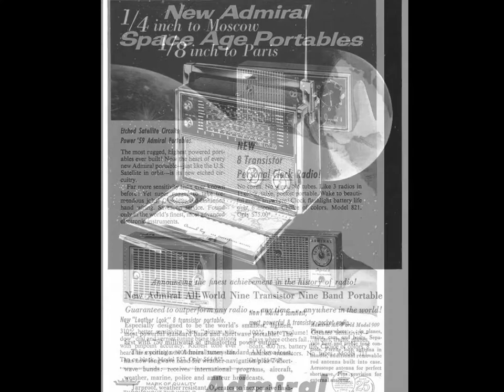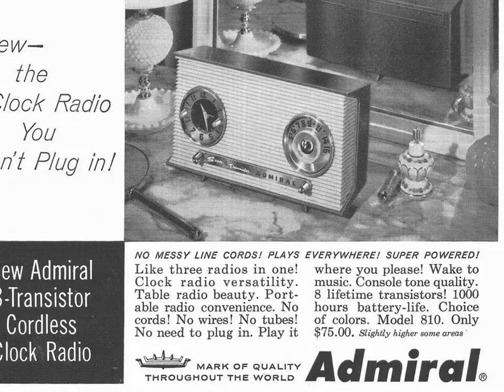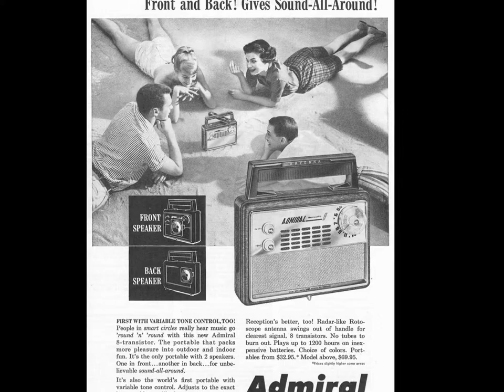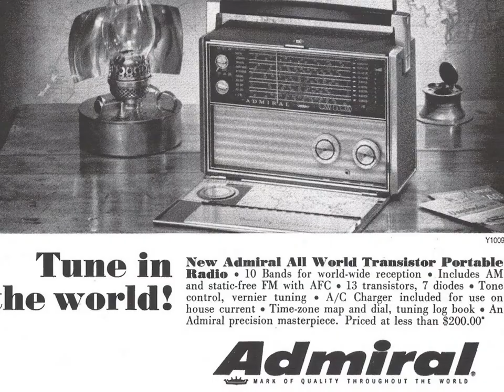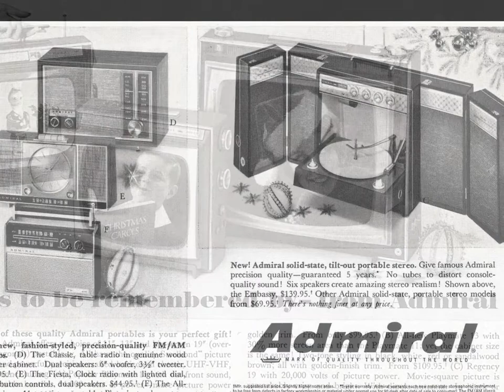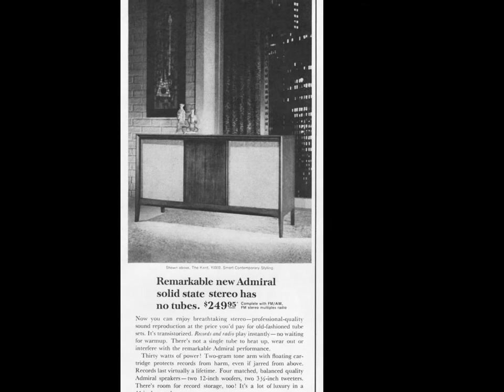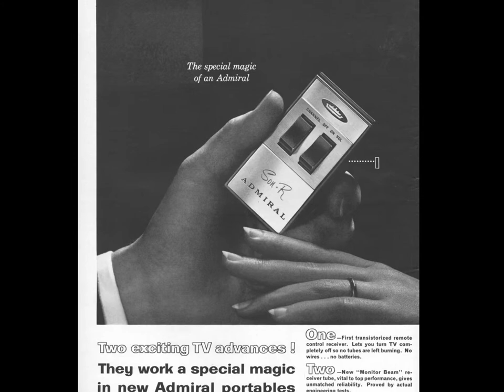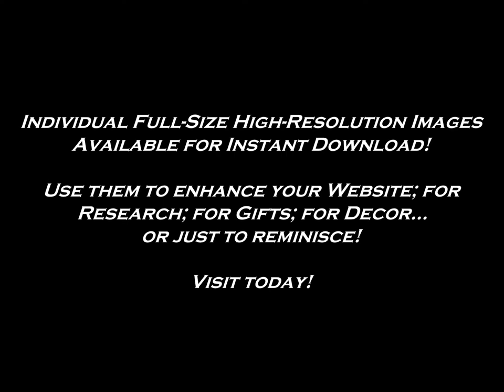Admiral Electronics Magazine Ad Archives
Admiral Electronics Magazine Ad Archives. Featuring a slideshow of vintage Admiral Electronics Advertisements. to view Individual Full-Size High-Resolution Images. Visit Today!